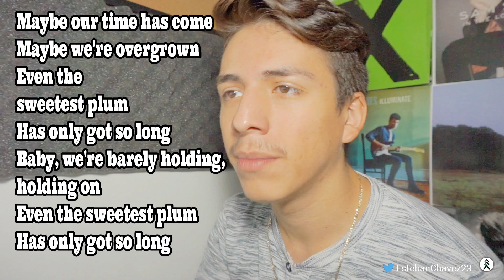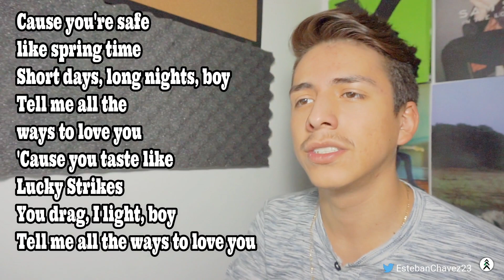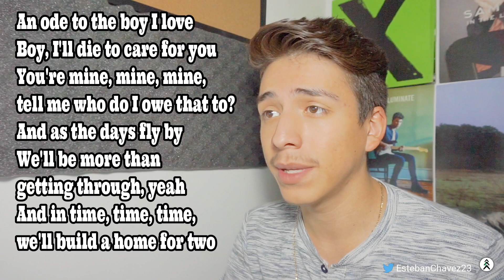Troye Sivan Bloom Full Album Reaction| E2 Reacts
Join THE MENLO CLUB CREW📦😛
USE THIS REFFERAL CODE BELOW!

Intro/Outro Song: Right Bow- Robin Schultz ft Nick Jonas

Leave your thoughts and suggestions below!!